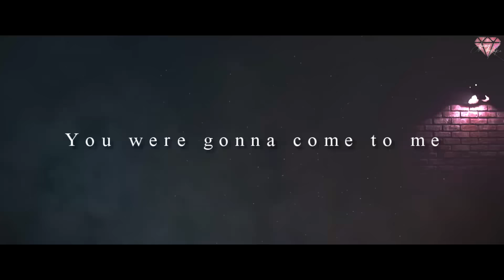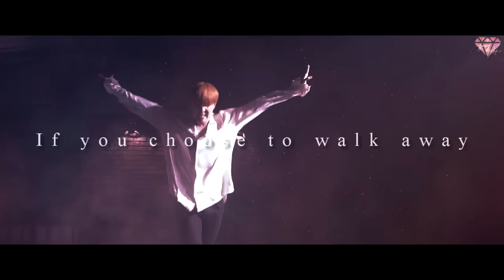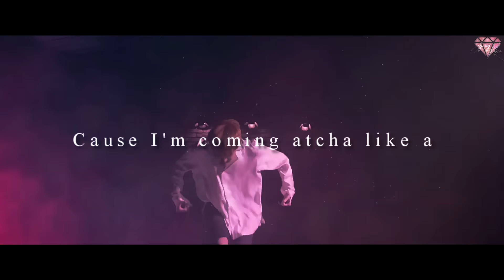-DARK HORSE- HOSEOK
I'm not dead I swear, it's just that stress and life are taking control over me lmao
Btw, I'm back with a Hoseok fmv
Thank you so much as always for your support I really love you all❤

Fandom: Hoseok
Song: Dark Horse(PHYNX Trap Remix)
Artist: Katy Perry
Program: Sony Vegas Pro 13.0